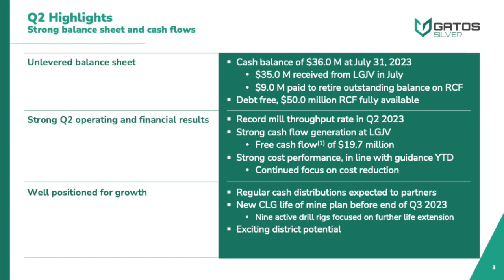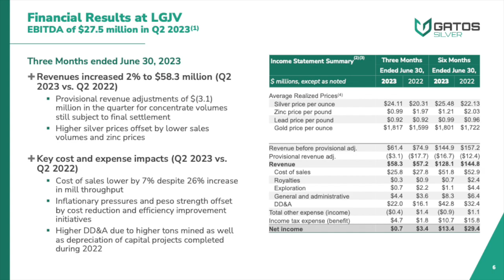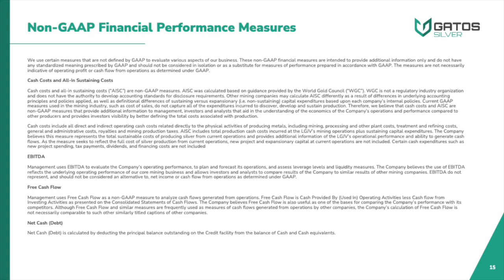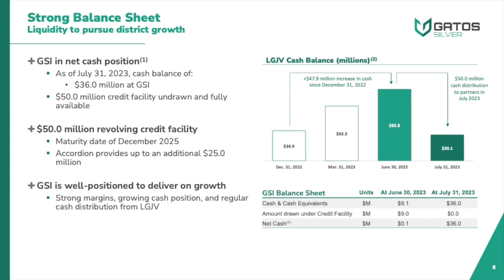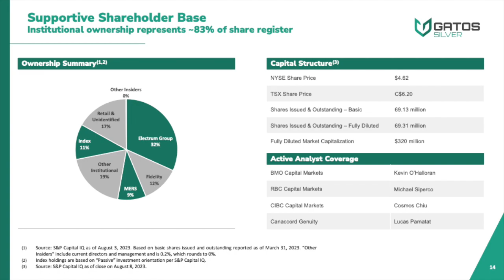Gatos Silver GATO Q2 2023 Earnings Call & Presentation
In this video, we dive into Gatos Silver Q2 2023 earnings report which includes key financial metrics that indicate its growth potential and profitability. Join us as we show the numbers and provide valuable insights for informed decision-making.